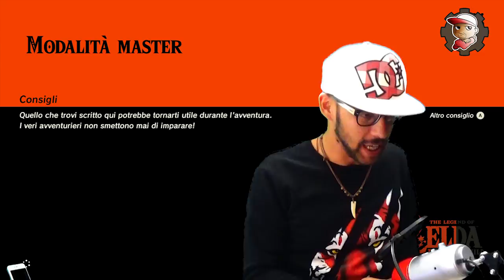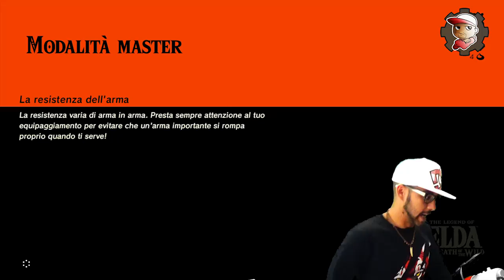Zelda - Breath of the Wild - MASTER (Solo 3 cuori?)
Non ho ancora deciso se fare la modalità Master con solo 3 cuori! Ma ne ho 3 soltanto tutt'ora, quindi diciamo che posso ancora avere del tempo per decidere!